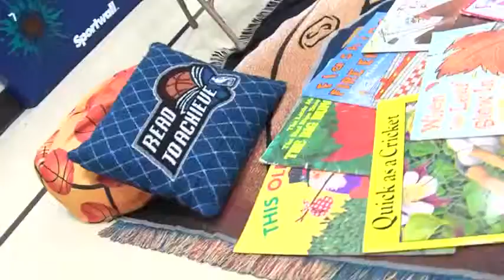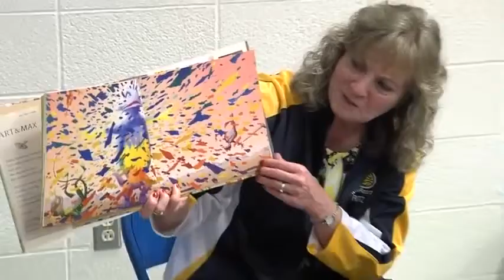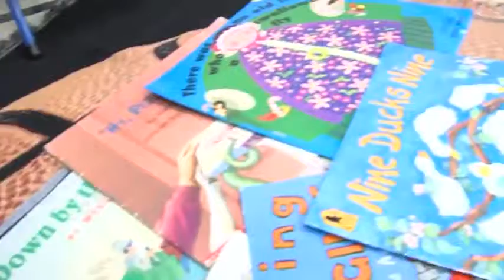Super School 19 Indiana Pacers Reading TimeOut Cargo Services